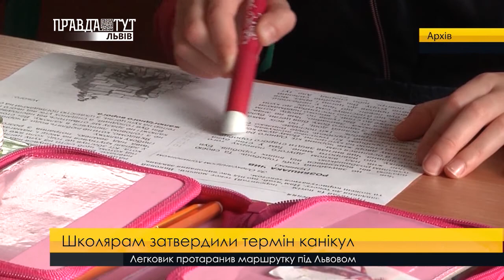Школярам затвердили термін зимових канікул. ПравдаТУТ Львів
Львівські школярі незабаром підуть на канікули. Триватимуть вони аж три тижні. Навчання в більшості шкіл завершиться 22-го грудня, а вже з 26-го - розпочнуться зимові канікули. Повернуться учні за шкільні парти 15-го січня нового року. Однак, в деяких навчальних закладах вчитимуться аж до 29 грудня. Зате відпочиватимуть до 19 січня 2018.